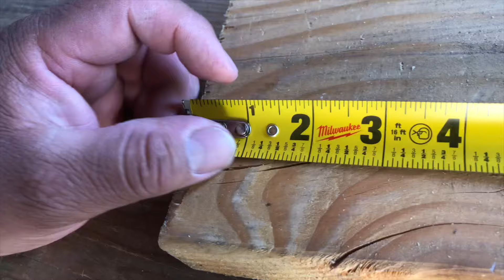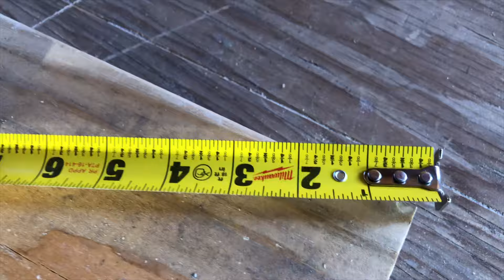Como aprender a leer el metro facil y rapido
Saludos aquí les comparto este metro para que empiecen a aprender a medir